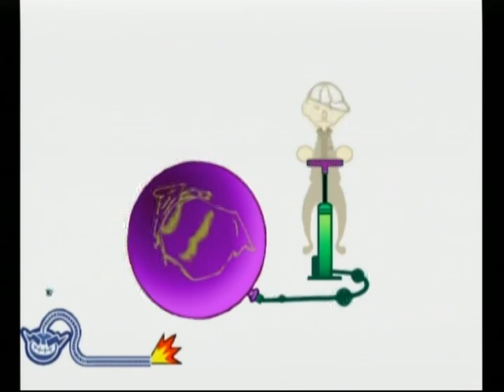WarioWare: Smooth Moves - Story Mode - Mona Pizza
Game: WarioWare: Smooth Moves (2007 Nintendo)

Sorry about the delay in videos. First my computer got a nasty virus from Serebii. I've no idea how that happened, but the rest of Serebii doesn't seem to know about it. Then I was having fun writing a fanfiction. So now I present to you a new WarioWare: Smooth Moves video!

Look who it is, the peppy cheerleader/pizza deliverer Mona. In this video, we're introduced to her. She's head captain of the cheerleaders, no doubt. How she manages to twirl that baton with TWO FINGERS is beyond me. Oh, and look at this. The football quarterback is in love with her. Great. Another massive cliche just waiting to snipe me from behind. I mean, how many times have you seen this in movies? A thousand? Well, beyond my infuriating pet peeve of these kinds of cliches, the cheerleaders (who look EXACTLY ALIKE, golly gee) are leading the Diamond City football team to victory. A couple of new WiiMote (pardon me, Form Baton) formats are introduced, such as the Umbrella. I was surprised I didn't do very poorly in this session like I had in the other one. The fast pace here is outrageously distracting, especially with the high-pitched clapping and cheering before you start a new minigame.

After completing that and the outrageously easy Boss Battle, the superstar football dude impossibly charges through three guys that must weigh 150lbs. each... out of love for Mona. Great! And when he wins the game for everybody just like in the movies, he attempts to confess his "love" to Mona.

Geez, the power of love...

I don't own the Wario series, the WarioWare games, or any other resources used in this video.